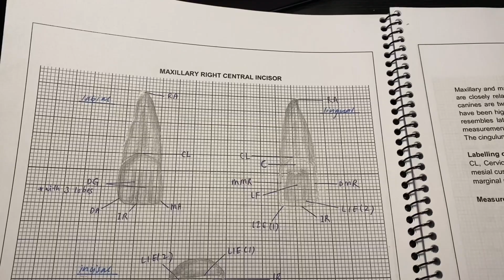maxillary right central incisor 🦷 | tooth carving | 1st year of dental school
bringing you along with my tooth carving journey !
im still a newbie and still learning a lot along the way !